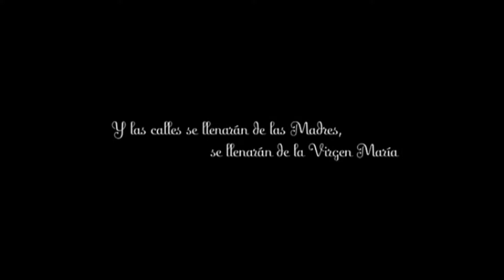EL PASEO 04 06 2018